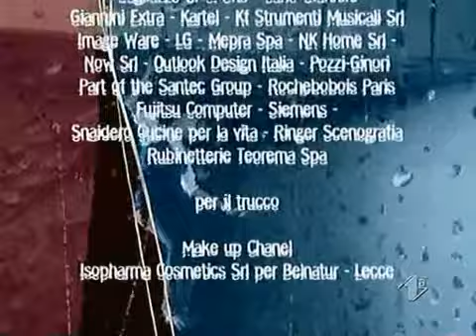Love bugs 3 #10